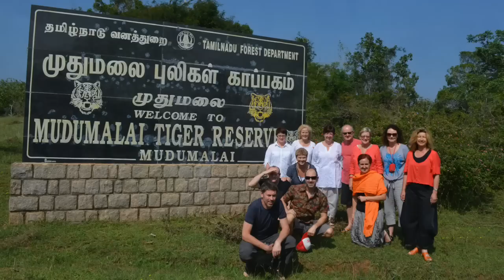The Tonic Tour of India (Rob McDonald & Friends)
20 minutes of pics and videos from our tour of Southern India.  Put together for those who went on the tour - but loyal friends and family (who have plenty of spare time) might also want to look at it.  Sorry about the fireworks videos (not possible to rotate these, so you need to rotate your neck!), and also forgetting to finish the Kerala meal names (darn!)